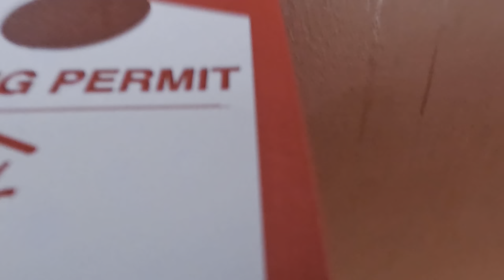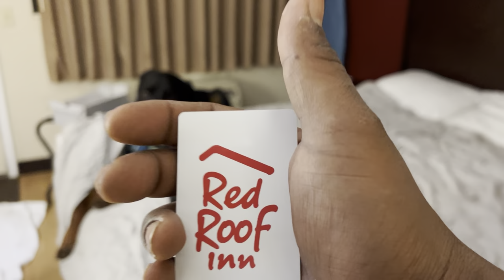RED ROOF INN REVIEW!! - WEST PHILLY hotel hotelreview *NEVER AGAIN*